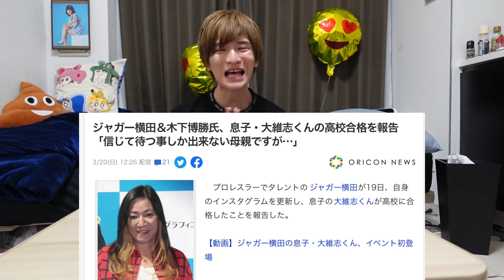【語り寿司】男ってどうしたらモテるか教えてー！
レティシアクリニック
予約はこちらから↓

《今回の施術》
・ボトックス(エラ、眉間、おでこ、肩)
・ヒアルロン酸(アゴ)

★レティシアクリニックで「影井の動画を見た」と言うと、今回のボトックスやヒアルロン酸、整形手術などが【初回20%から最大50%OFF！】是非行ってみてねん！

《名前を出させていただいた方》

(仕事ください)

《編集アプリ》Perfect Video(iPad Pro)